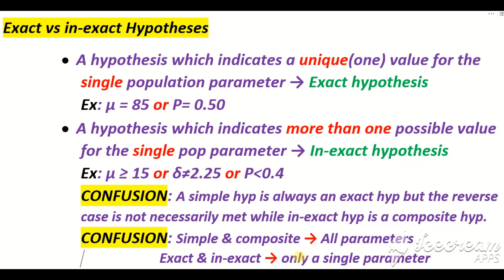Exact vs In-exact Hypothesis🤕 | Simplest✍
in this video i have discussed the key difference between exact and in-exact hypothesis. stay blessed